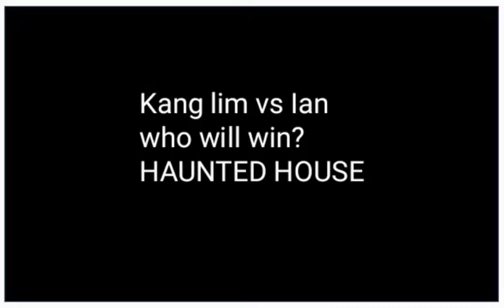Kang lim vs ian. Who will win in haunted house